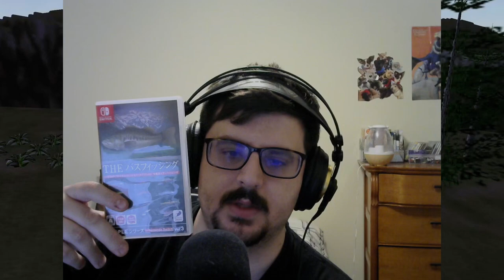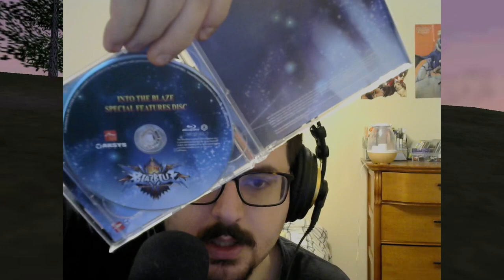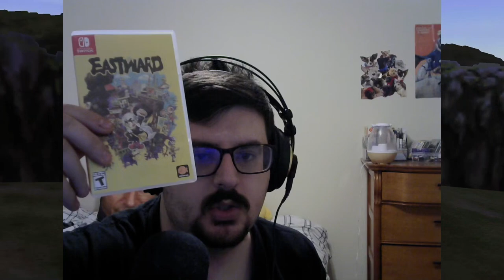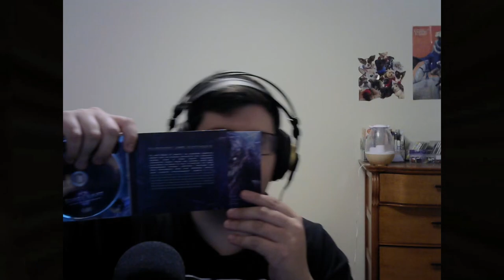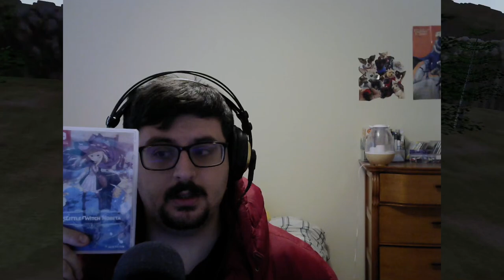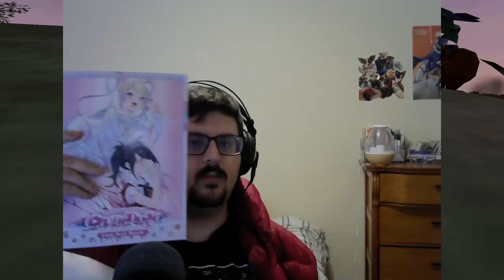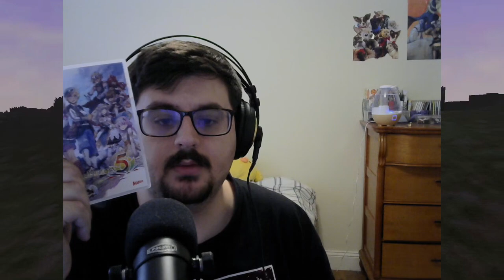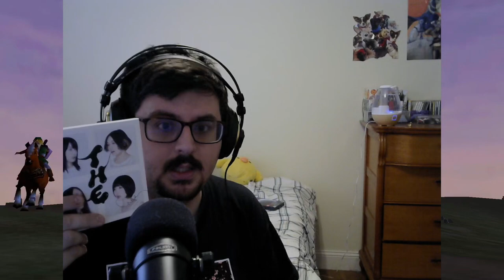CD's (and) Nintendo Switch Games!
Sup, guys. I am being pretty active as of recent, dontcha think? This is a mixture of my CD and Nintendo Switch videos. By the way, by the time I got this video uploaded I sold 3 of the CD's featured in this video. I also obtained 3 Nintendo Switch games as well as a new CD as well. I have another CD on order. Overall, I am just trying to say that this video is SUPER outdated. The music is too loud as well.